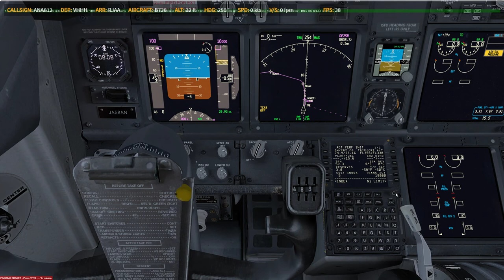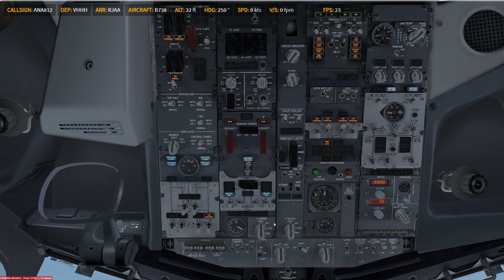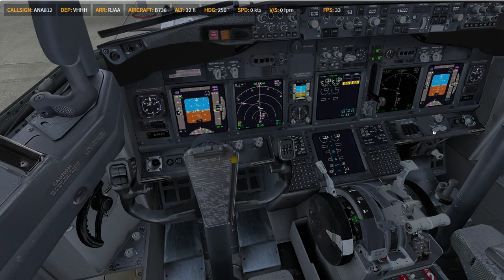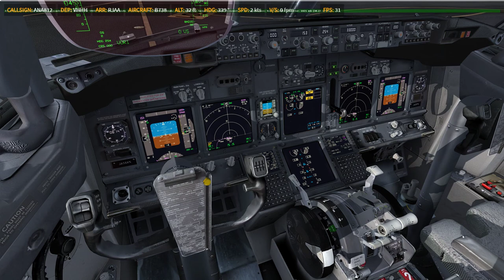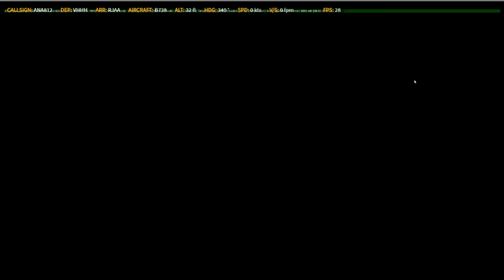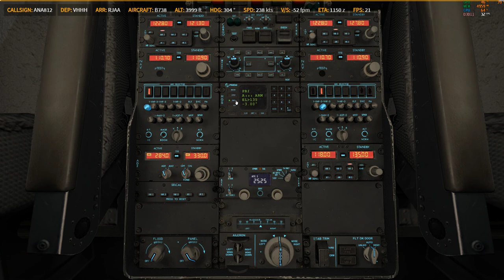P3D V4.4 | PMDG 738 | ✈ VHHH → RJAA | KN2269 0117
Prepar3D
    -PMDG 737
    -PMDG 747
    -PMDG 777
    -QW 787
    -ASP4
    -EFBV2
    -ChasePlane
    -ORBX Global Base pack / vector / lights
XP11
    -FF320U
    -FF350
   -JD330
   -ZIBO737
   -ASXP